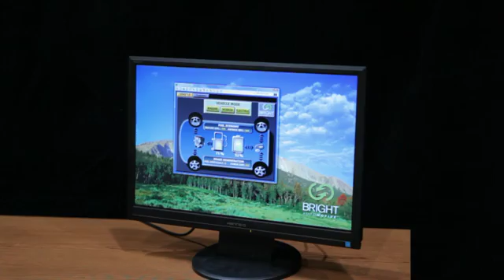Bright Automotive IDEA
The Bright Automotive IDEA is a brand-new, 100-mpg plug-in hybrid electric (PHEV) fleet vehicle achieving breakthroughs in platform efficiency. This IDEA is poised to strengthen American companies, move our nation toward energy independence and reduce CO2 emissions.